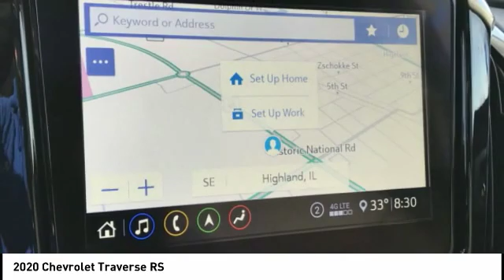2020 Chevrolet Traverse Highland IL 33785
2020 Chevrolet Traverse RS

$3,742 off MSRP! 2020 Chevrolet Traverse RS 4D Sport Utility 3.6L V6 SIDI VVT AWD Steel Metallic Priced below KBB Fair Purchase Price! 17/25 City/Highway MPG Price includes: $2500 - GM Consumer Cash Program . Exp. 03/02/2020